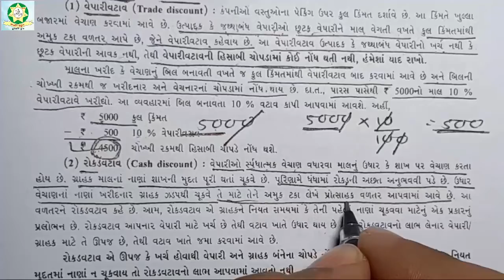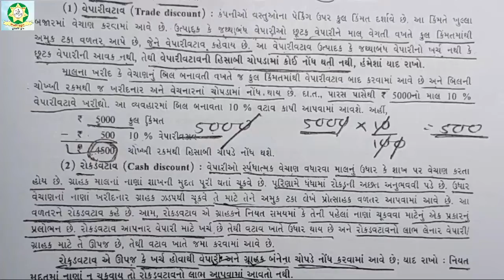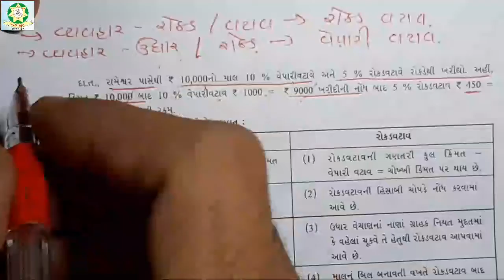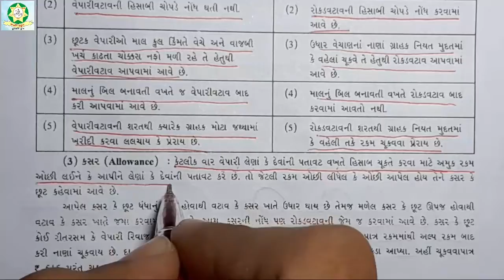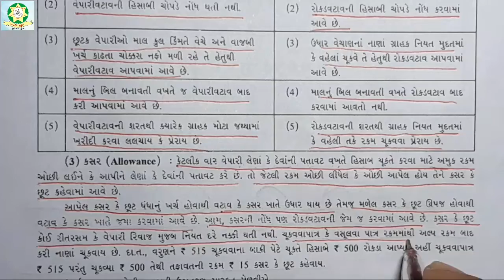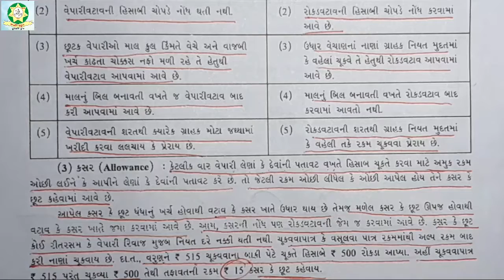Std 11 Account (Part 1) Chap 4 Part 19